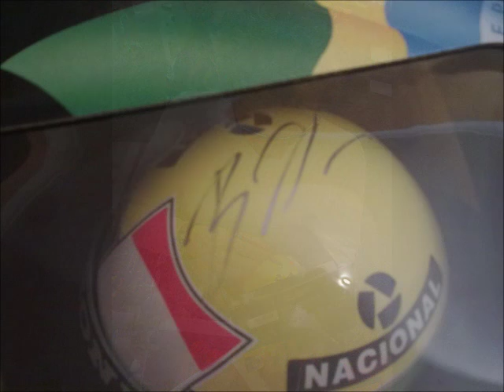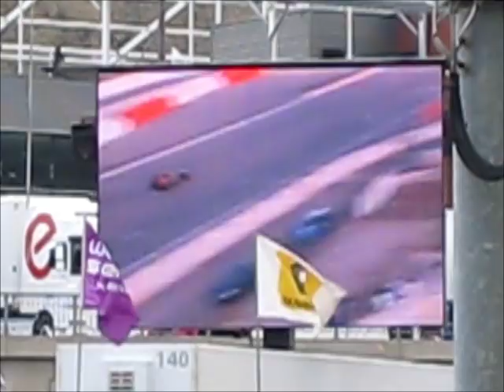World Series by Renault Spa Francorchamps 2011